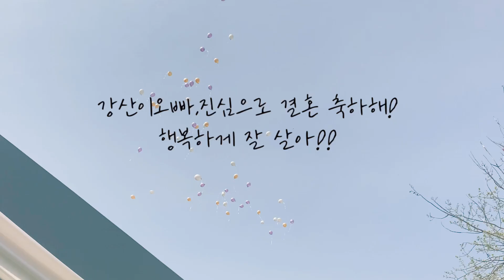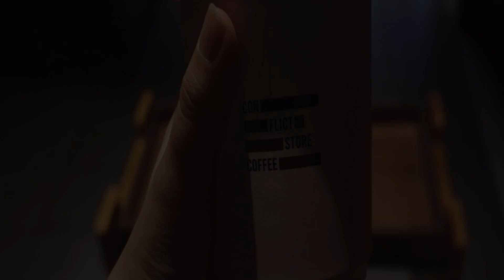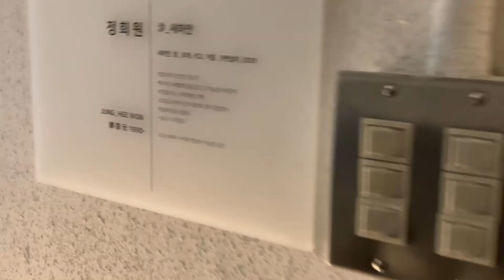[직장인vlog]동화같던 wedding 하객 브이로그 /남산예술원 야외결혼식 / 가로수길 / 가로골목 / 청수당/ 아워베이커리 / 인딕슬로우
솜니둥이 여러분 오랜만이에요!!

저의 바빴던 어느 일요일의 vlog를 공개합니다!!
이날은 제 소중한 동기의 결혼식이 남산예술원에 있었어요~
야외 결혼식은 갈 기회가 잘 없는데,,이날 어마어마하게 예쁜 하루를 보내고 왔어요.

그리고 결혼식 끝나고는 가로수길 가서 커피도 마시고, 저녁도 먹고 쇼핑도 하고,
가로수길 한복판에 있는 호텔에서 숙박도 했답니다 ㅎㅎ
이 모든게 다 하루에 일어났어요 ㅋㅋ

함께 구경가시죠 .. !